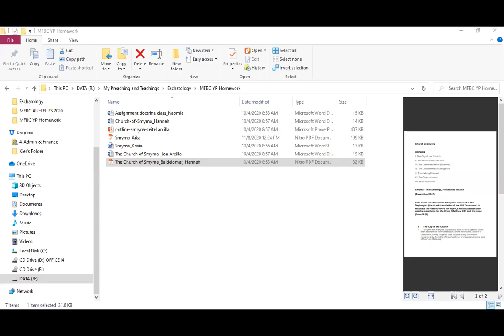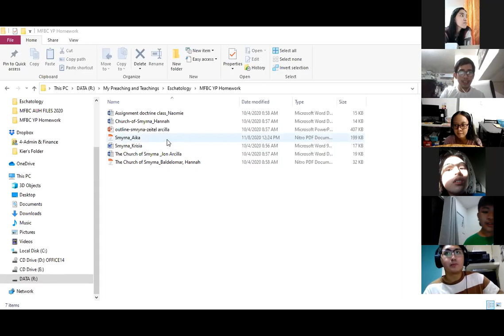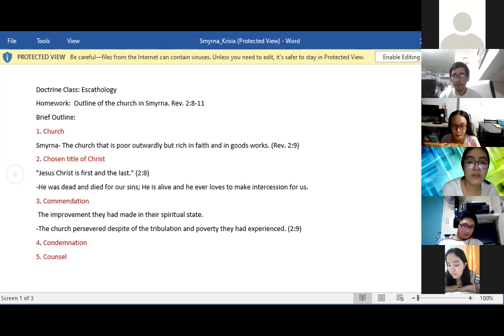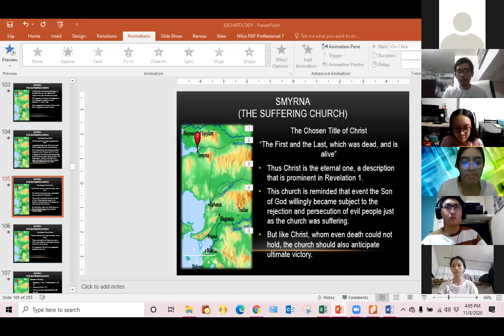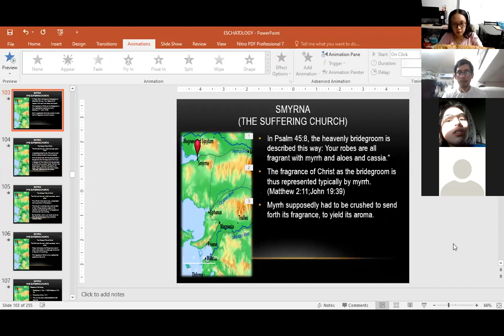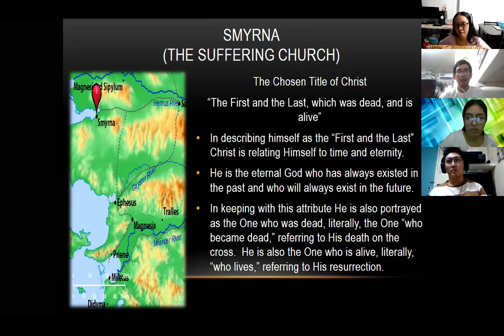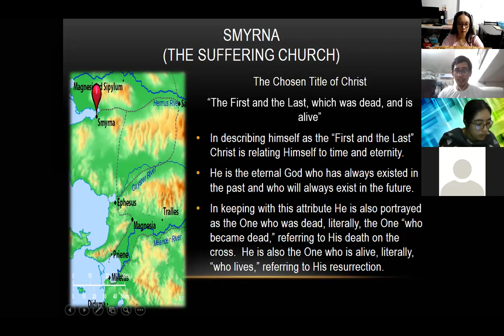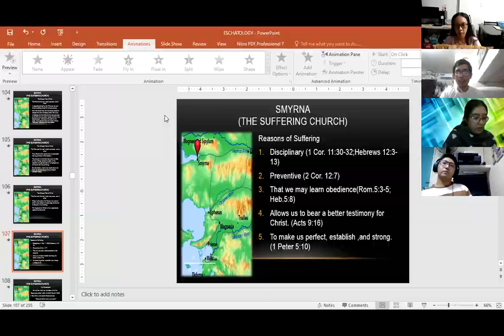Revelation_The Church of Smyrna_Lecture 9